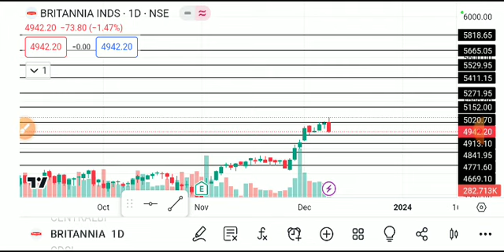britannia share latest news, britannia share latest news today, britannia share analysis